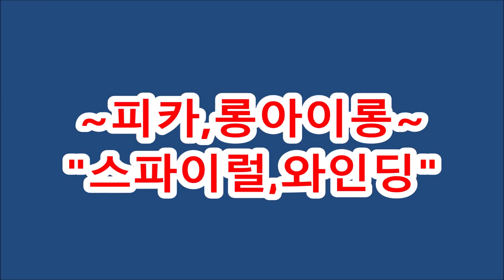머만들강사의~ 청주원장님~,,개인특강~2회차,,,1,1레슨영상자료..( 피카아이롱, 회원점용)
머만들강사의~ 청주원장님~,,개인특강~2회차,,,1,1레슨영상자료!! .(피카회원점용)
ㅡㅡㅡㅡㅡㅡㅡㅡㅡㅡㅡㅡㅡㅡㅡㅡㅡㅡㅡㅡㅡㅡ
ㅡㅡㅡㅡㅡㅡㅡㅡㅡㅡㅡㅡㅡㅡㅡㅡㅡㅡㅡㅡㅡㅡ
¤피카는~
ㆍ
ㅡㅡㅡㅡㅡㅡㅡㅡㅡㅡㅡㅡㅡㅡㅡㅡㅡㅡㅡㅡㅡㅡㅡㅡㅡ
※유튜브에서ㅡ"피카아이롱펌"~검색!!